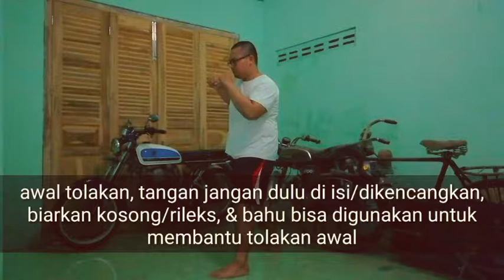latihan pukulan dasar kuy!!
pukulan banyak macamnya, baiknya kita pahami dulu pondasi dalam pukulan. kalau sudah paham, baru main variasi 😊